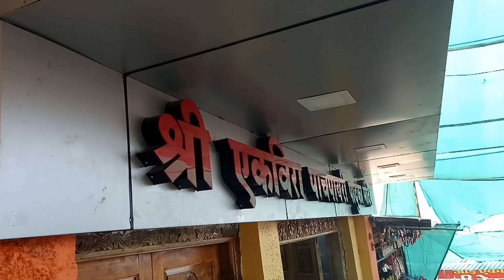Ekvira pach payri (Aai ekvira beats khoni bhiwandi)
Aai ekvira beats khoni gao bhiwandi
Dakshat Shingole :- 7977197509